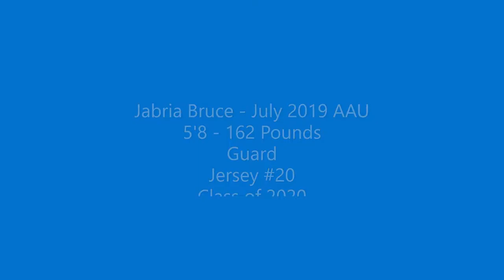Jabria Bruce AAU 2019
Jabria this summer at Run 4 The Roses and Adidas Gauntlet with Adidas Team Maryland Lady Shooting Stars